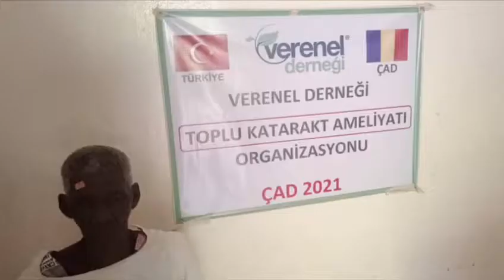1755 LALE GIDA HALİL TOPÇU 63 KATARAKT AMELİYATI